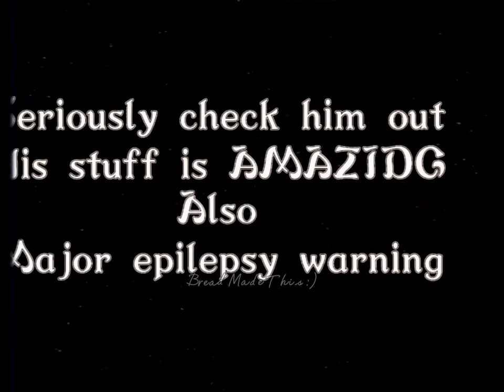Autodale - STFD [Edit]